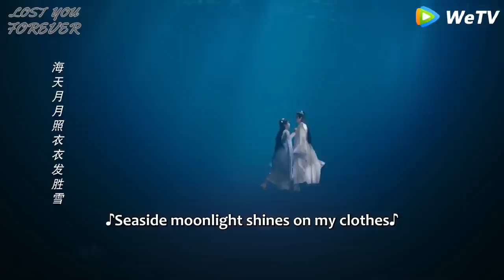Xiaoyao took the initiative to ask Xiangliu for a kiss, but was rejected by him 💖Lost you forever